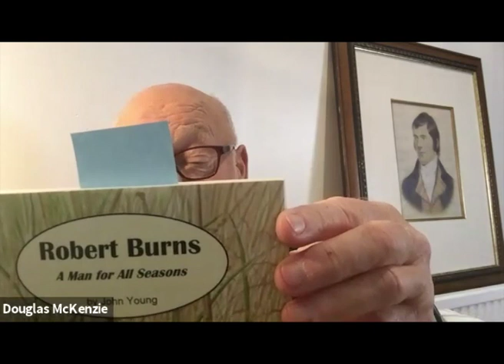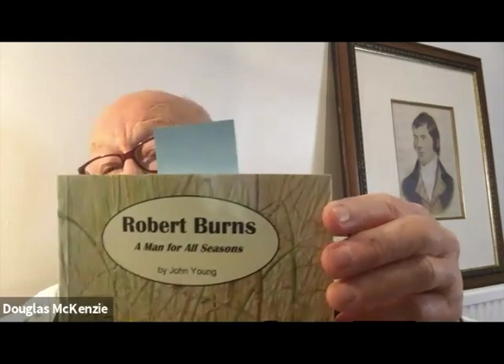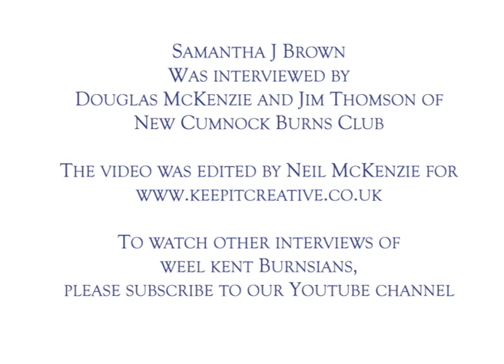My Life With Robert burns - Episode 67 - Samantha J. Brown